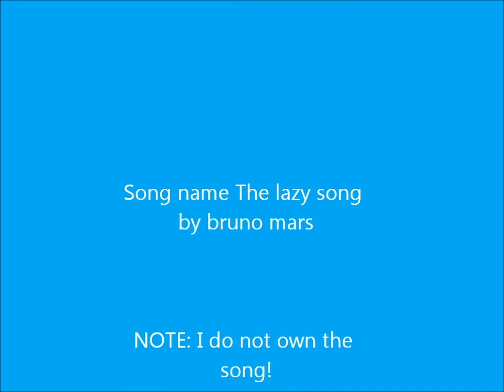Wizard101: arena battle pvp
Hello guys